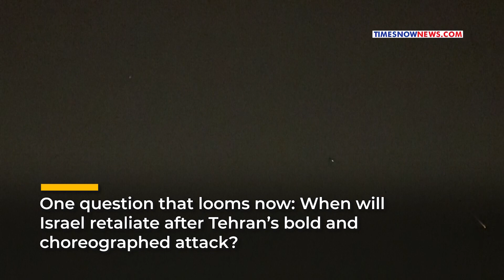Israel's Response: 'Jericho' Strike Against Iran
In the wake of escalating tensions between Israel and Iran, the world holds its breath as Israel prepares to retaliate following Iran's recent act of vengeance. Reports indicate that Israel is poised to launch its formidable 'Jericho' missile system within the next 24 hours. With the clock ticking, anxiety mounts over the potential repercussions of this looming military confrontation.

As diplomatic channels strain under the weight of geopolitical brinkmanship, the specter of conflict looms large over the region. Will Israel's response escalate the situation further, or is there still hope for a de-escalation? Join us as we delve into the latest developments and analyze the implications of this critical moment in the Middle East's volatile landscape.